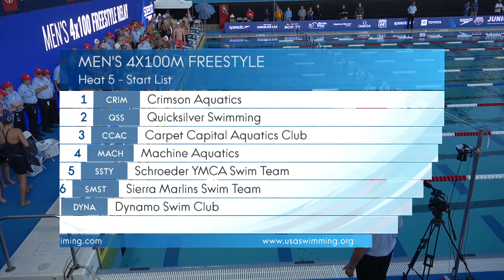Men’s 400m Freestyle Relay Heat 5 | 2019 Speedo Junior Nationals